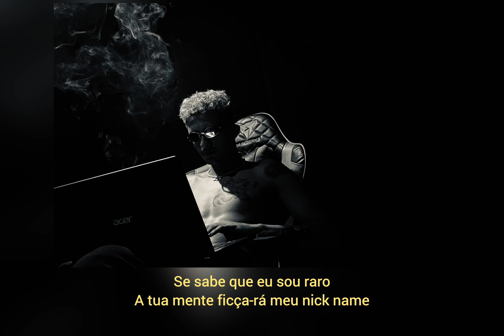Je Tupinikin - Dale Freestyle feat MRO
FICHA TECNICA:
Composições por : @je_tupinikin @mrounity
Direção e Produção Musical por Je Tupinikin
Mixagem por: Je Tupinikin
Masterização por Je Tupinikin

Este videofonograma é um produto original e próprio da Gravadora e Editora @GTSproducoes A cópia dele ou o reenvio do mesmo resultará em grandes implicações ao seu canal do youtube ou até a exclusão do mesmo.